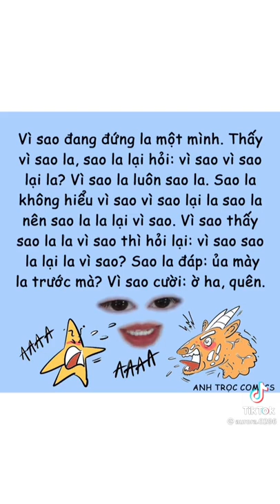Vì sao vì sao la sao la???¿¿¿😑😑😑😑😑😑😑😑😑😑